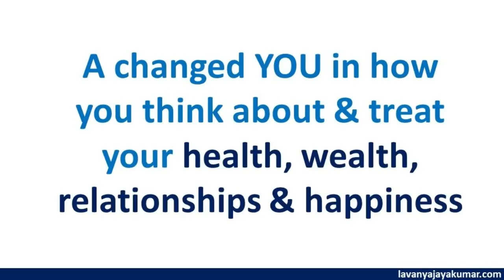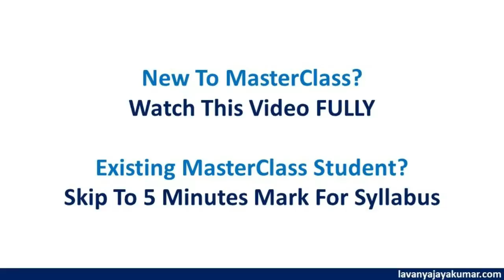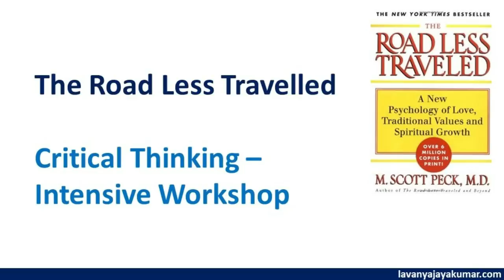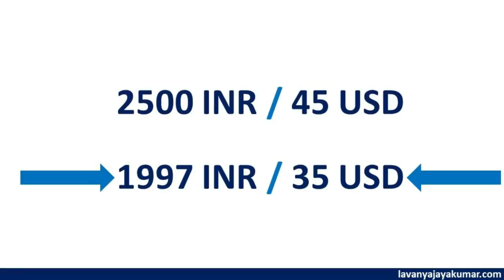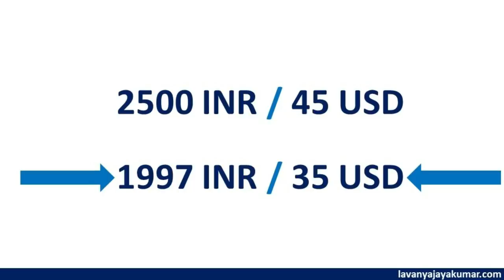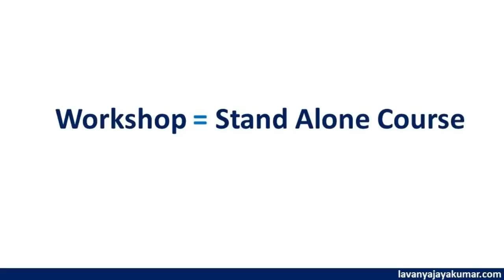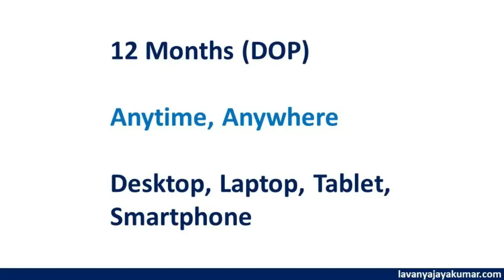MasterClass Season 2 ✔ Syllabus + Pre-booking Discount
முன்பதிவு சலுகை லிங்க் (Payment Success வரை காத்திருந்து Screenஐ மூடவும்)

முன்பதிவு சலுகை கடைசி நாள்: ஐனவரி 6ம் தேதி.